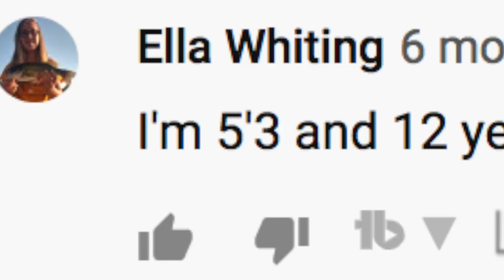Catching GIANT Bass in NEW PONDS (Bank Fishing)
In this bass fishing video we go bank fishing for giant bass at new ponds! Bank fishing can be a blast when you go out and find new places that have giant bass! Do you go bank fishing often? What is your favorite type of bank fishing? Do you go bank fishing at new ponds often? Do you catch giant bass while bass fishing often? Let me know if you like these bass fishing videos / bank fishing videos. Also leave your feedback on the giant bass fishing videos / bank bass fishing videos. Now lets go catch some giant bass while bank fishing some new ponds!!

Code - KickBassSuper6